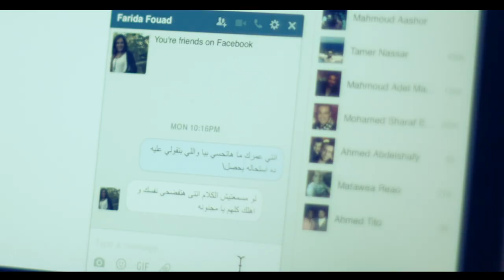Nawaya Bare2a Tv show Trailer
S oon on Osn And Elnhar Tv